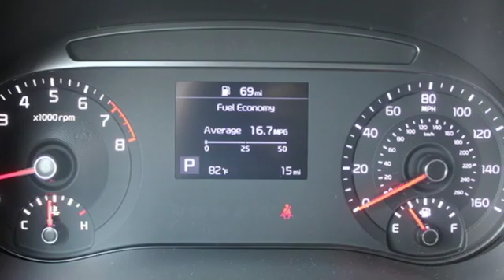New 2020 Kia Soul Charleston SC Summerville, SC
Year: 2020
Make: Kia
Model: Soul
Trim: LX IVT
Engine: 2.0L 4 Cylinder Engine
Color: SILVER
Interior: BLACK
Stock #: SL15620
VIN: KNDJ23AU3L7043731
LX trim, SILVER exterior and BLACK interior. FUEL EFFICIENT 33 MPG Hwy/27 MPG City! iPod/MP3 Input, Back-Up Camera, Smart Device Integration, Bluetooth. Warranty 10 yrs/100k Miles - Drivetrain Warranty; KEY FEATURES INCLUDE: Back-Up Camera, iPod/MP3 Input, Bluetooth, Smart Device Integration MP3 Player, Privacy Glass, Keyless Entry, Steering Wheel Controls, Child Safety Locks. Kia LX with SILVER exterior and BLACK interior features a 4 Cylinder Engine with 147 HP at 6200 RPM*. DRIVE WITH CONFIDENCE: Owning a Kia means peace of mind--Kia offers an industry-leading: 10-year/100,000-mile limited powertrain warranty; 5-year/60,000-mile limited basic warranty; 5-year/100,000-mile limited anti-perforation warranty; and 5-year/60,000-mile roadside assistance plan. BUY FROM AN AWARD WINNING DEALERSHIP: Kia Country of Charleston has earned its reputation for sales and service excellence: Three-time Kia Motors President's Club Award winner and DealerRater.com South Carolina Dealer of the Year (2013, 2014, 2015, 2016) ; 4.9 out of 5 Stars Lifetime Review. FINANCING YOUR NEW CAR: Kia Country works with over 30 lenders to secure the most competitive rate for your loan. Horsepower calculations based on trim engine configuration. Fuel economy calculations based on original manufacturer data for trim engine configuration. Please confirm the accuracy of the included equipment by calling us prior to purchase.

#1 Kia Country of Charleston in West Ashley knows you want more than just a car! Whether you're looking for a new Kia, a pre-owned car, truck, SUV, vehicle financing, service or parts, our professional staff is ready to provide you with all the help you need! Kia Country is open Monday-Saturday from 8:00-8:30 and select Sunday's from 12:00-close.

Address:
2361 Savannah Hwy
Charleston SC Summerville, SC 29414